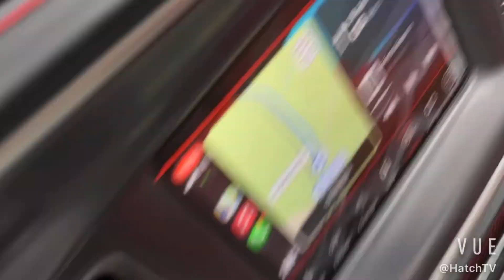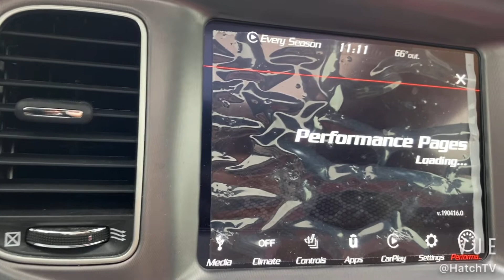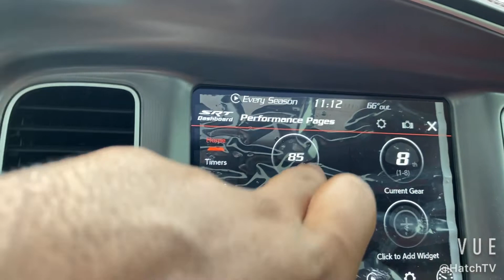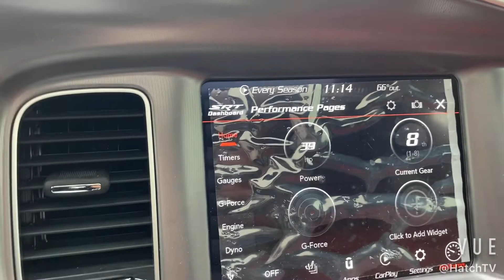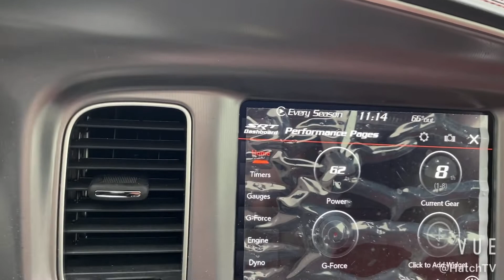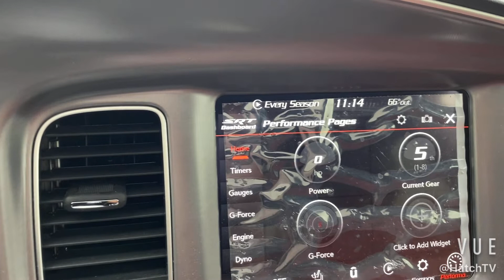10,000 MILE REVIEW ON MY 2021 WIDEBODY DODGE CHARGER/ WHY I HATE MY CAR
Instagram.com/_askmelater

Instagram.com/1stopcustomz